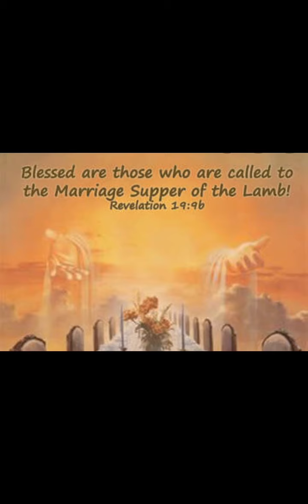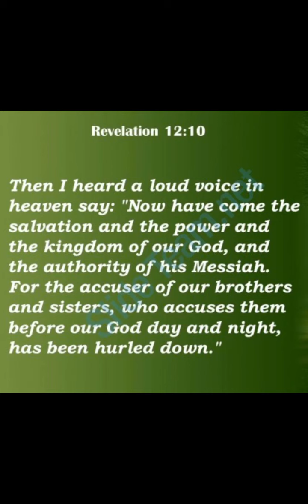Dream: Marriage Supper of the Lamb/ Rapture 2020?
3 dreams and visions of Marriage Super of the Lamb and etc.